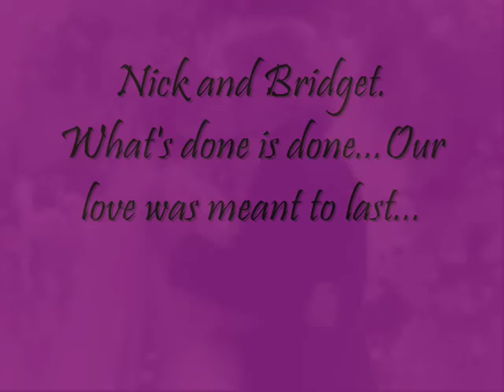Nick and Bridget-This time around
Music video about Nick and Bridget's yesterday and today.